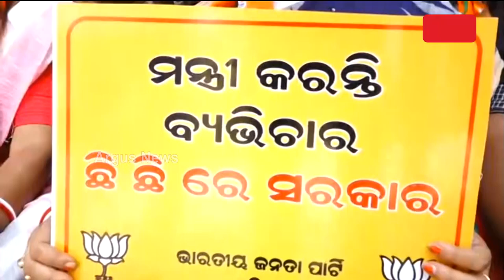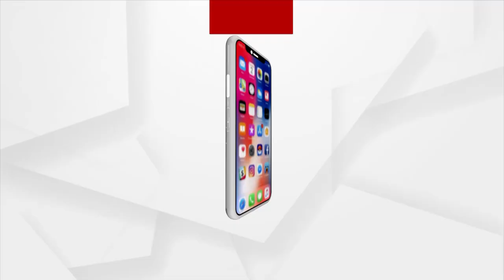ଅର୍ଚ୍ଚନା ନାଗ, ଧର୍ମେନ୍ଦ୍ର ସାହୁ ଆତ୍ମହତ୍ୟା ଘଟଣାରେ ଗର୍ଜିଲା ବିଜେପି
ଭୁବନେଶ୍ବରରେ କମିସନରେଟ୍ ପୋଲିସ ଅଫିସ ସାମ୍ନାରେ ଅହରାତ୍ର ଧାରଣା । ଦୁଇଟି ଘଟଣାରେ ମନ୍ତ୍ରୀଙ୍କ ସମ୍ପୃକ୍ତି ନେଇ ବିଜେପିର ସାଙ୍ଘାତିକ ଅଭିଯୋଗ ।